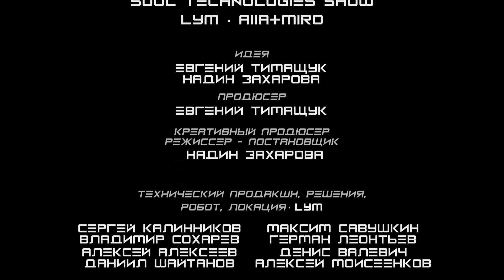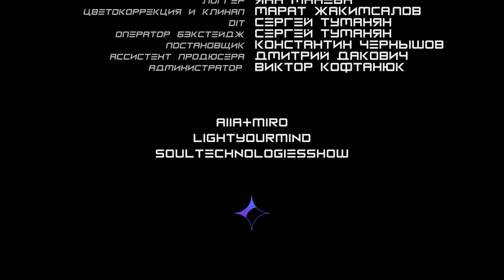Alla & Miro FULL